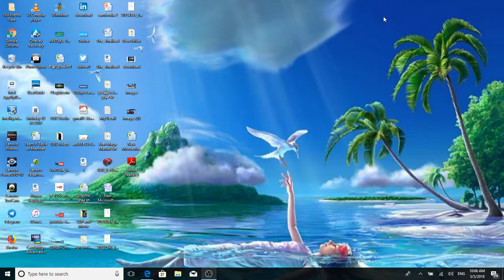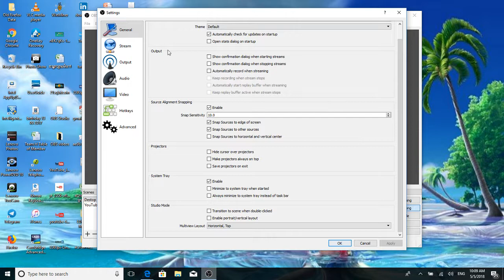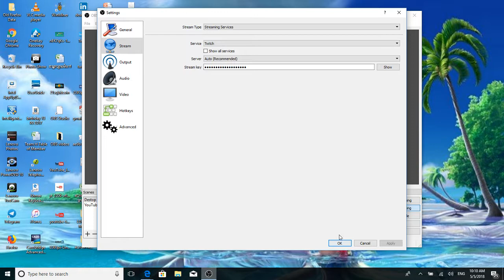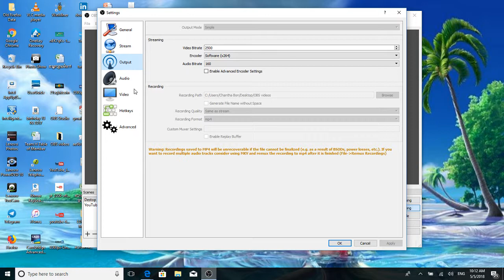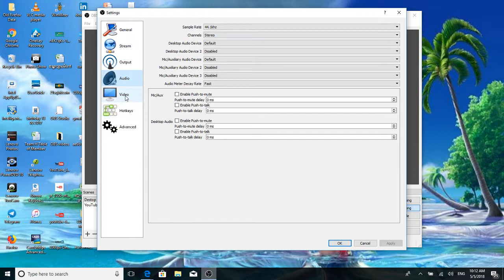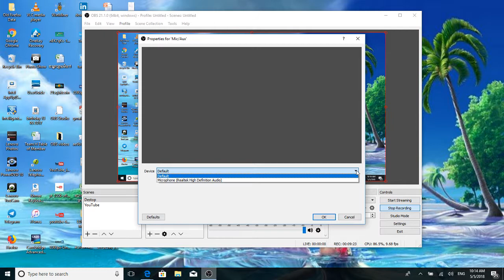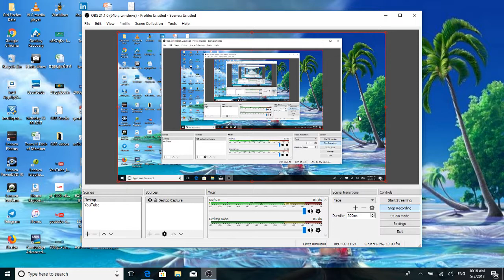UBS Studio: Understand how to use, create and edit videos for YouTube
This tutorial will show all you guys how to use, create and edit videos for YouTube.